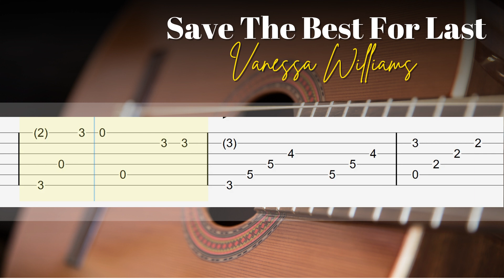Save The Best For Last - Vanessa Williams | Lesson Fingerstyle Guitar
Full Download PDF TAB & Sheet music ►